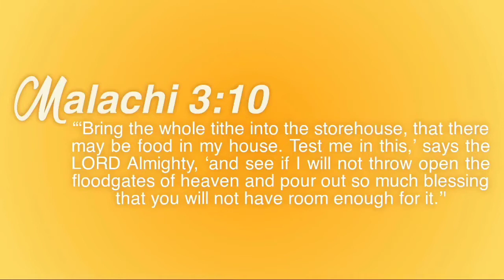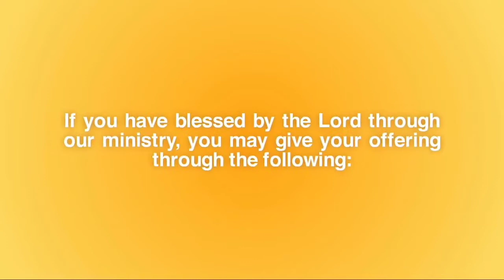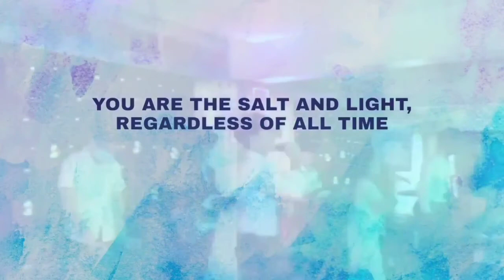7 THINGS TO CHANGE TO BECOME A GREAT LEADER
Sunday Online Worship Service
THE IMPACT OF GOOD, BETTER AND GREAT LEADERS

Follow us on the following social media accounts:

Miracle of Faith Christian Ministries Inc.

Our Senior Pastors:
Bishop William Auguis

Ps. Milaflor Auguis